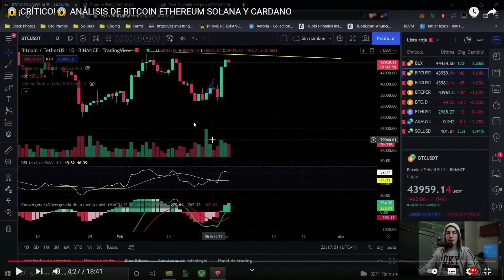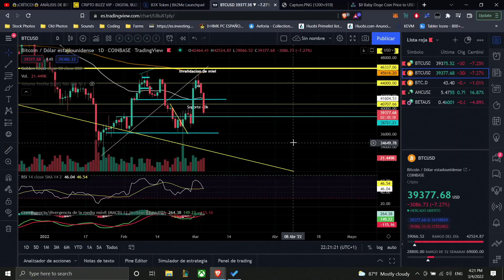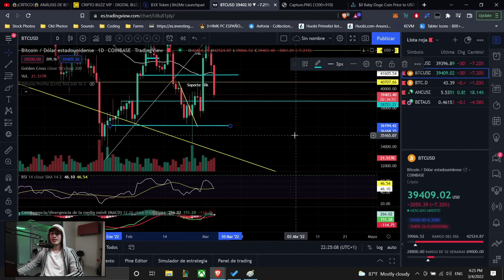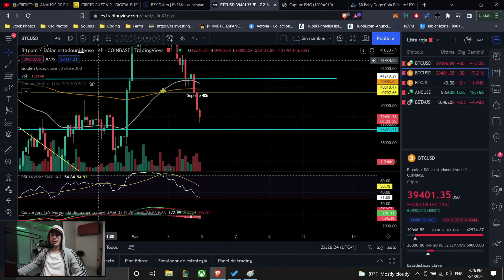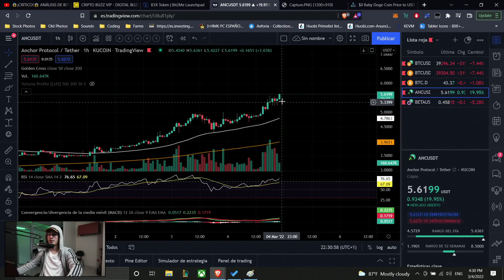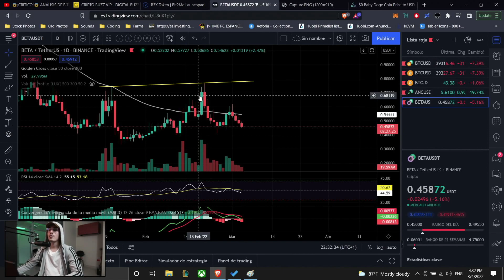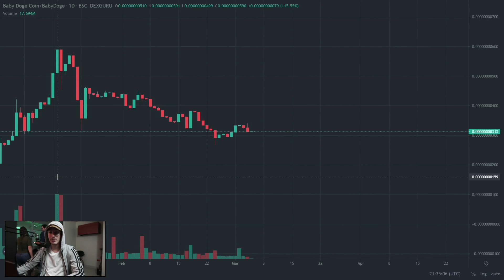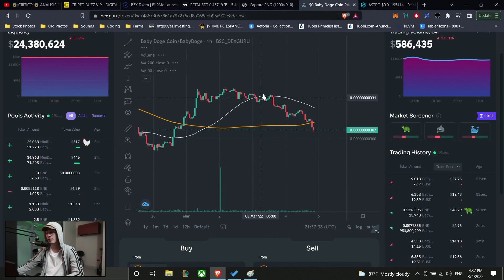PUMPS? 😱 PATRÓN CONFIRMADO 🚀 ANÁLISIS DE BTC - ANCHOR PROTOCOL - BETA FINANCE Y BABYDOGE ☝🏻👀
¡CUIDADO CON LOS ESTAFADORES EN LOS COMENTARIOS QUE DEJAN UN WHATSAPP! ¡NUNCA TE DEJARÉ UN WHATSAPP PARA QUE ME CONTACTES NI TE PEDIRÉ ADMINISTRAR TU DINERO!